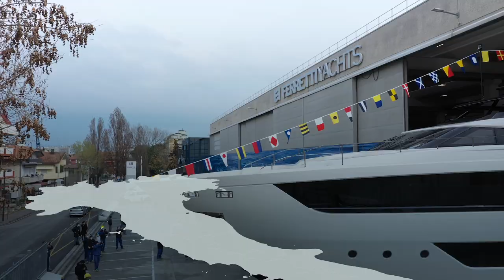Luxury Yachts - Ferretti Group Cantieri - Ferretti Group 2022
Ferretti Group successfully listed on the Main Board of Hong Kong Stock Exchange.